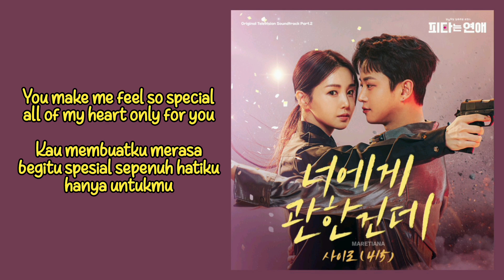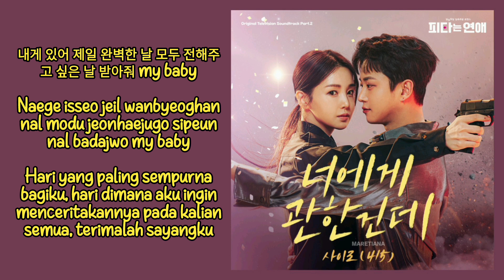415 (사이로) – It's About You (너에게 관한건데) | My Military Valentine 피타는 연애 OST Part. 2 Lyrics Han/Rom/Indo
Genre : OST
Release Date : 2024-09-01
Language : Korean